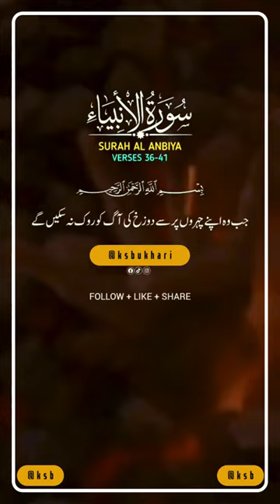Surah Al Anbiya Verse # 36-41 - No copyright Shots | Free Footage